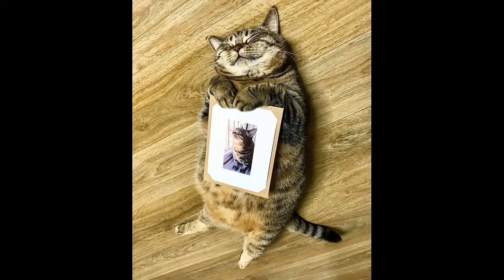funny cat videos compilation clips lovely cutest kitten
Funny video cat, funny cat videos, cat videos
Funny kitten, cute kitten, cute cat Compilations United States of America